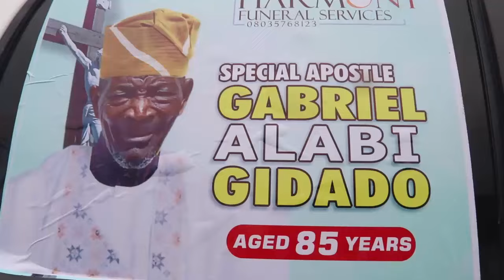BALM OF GILEAD CELEBRATE HIS DADDY BURIAL WITH HONOUR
Document from BALM OF GLIEAD